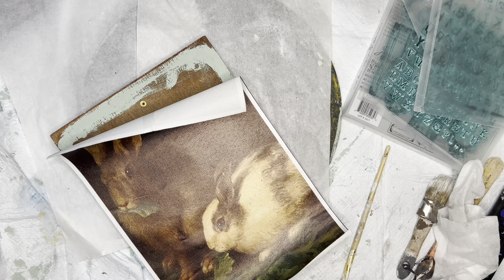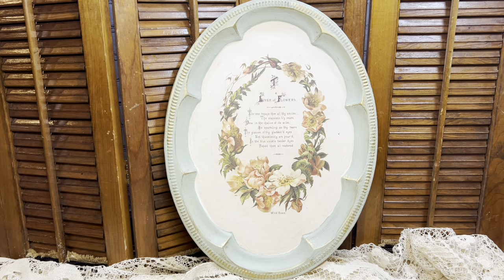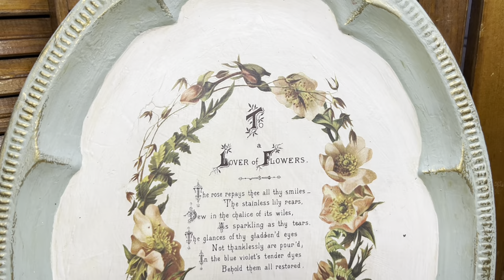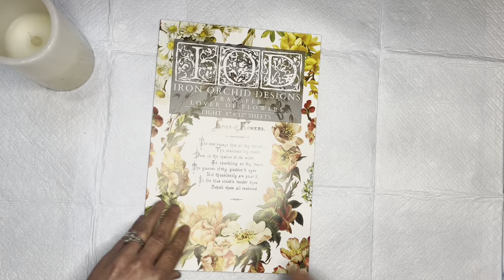Cottage/French Country Flips Using New Spring IOD